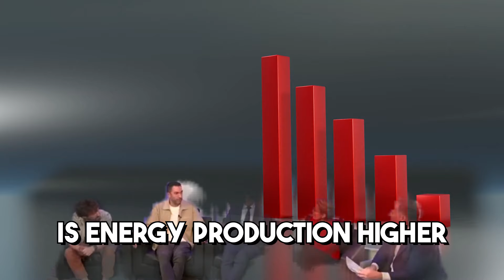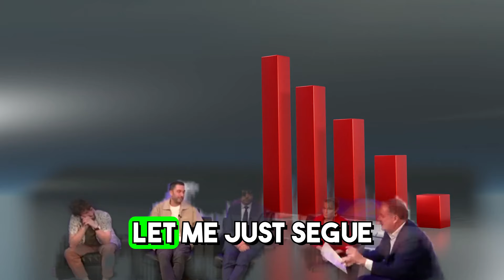OUCH! Sarah Palin gets destroyed by her own RACEHATE history 2her face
sarahpalin election2024 OUCH! Sarah Palin gets destroyed by her own RACEHATE history 2her face